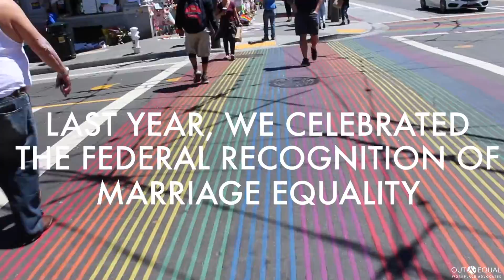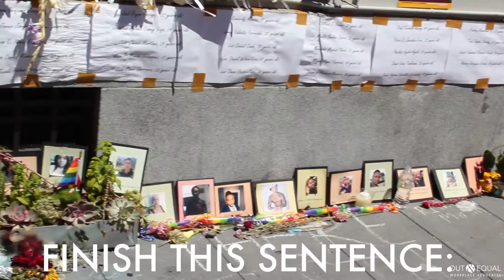LoveWins | Out & Equal